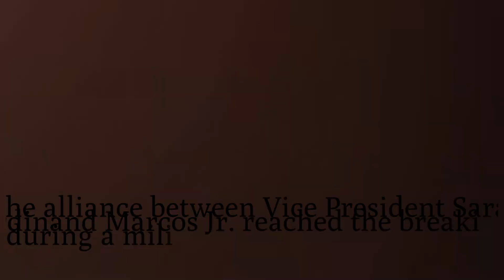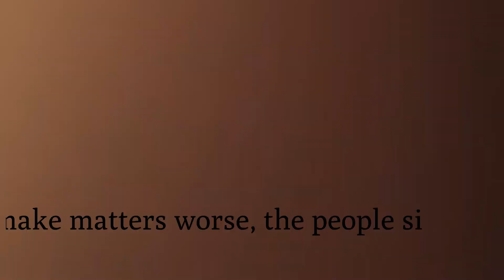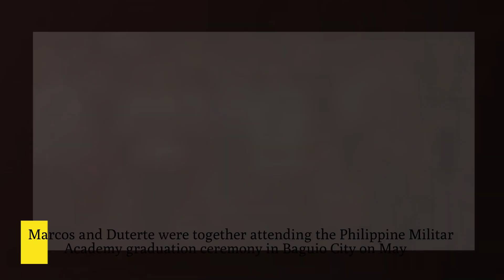Sara Duterte imagines decapitating Marcos after he sneers at student’s request for his watch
The Vice President revealed that she realized it was “over” when she imagined decapitating the President out of anger.